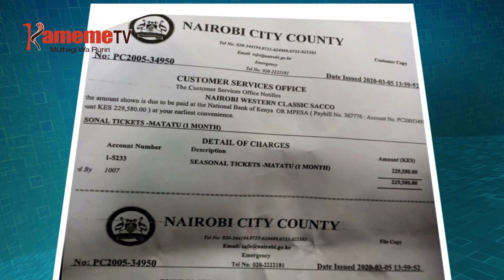EACC kworota mangabana nĩkũng'athĩria ũhũthĩri wa mĩtambo ya kũngania magoti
GICUNJI KIA 70% GIA KIGINA KIRIA KIUNGANAGIO NII THRIKARI CIA KAUNTY GIKORETWO GIKIIYWO. UYU NI UGE WA KAMITI YA KUHURANA NA UNGUMANIA BURURIINI EACC IKIOROTA UTONGORIA WA KAUNTI NI KUREGA KUHUTHIRA MITAMBO YA KIRIU KUROGOTA MAGOTI NIGUO KUHINGA MAHORO MARIA MBECA ICI CIURAGIRA
MIARIO INO YA ABITHAA MUNENE WA EACC ERIC NGUMBI YUKITE MUTHENYA UMWE TU THUTHA WA KANJU YA MANGABANA KURUTA MUKANA WA KURUGAMA KWA MOTUNGATA THIINI WA KAUNTI THUTHA WA THIRIKARI NENE KWAGA KUREKERERIA MUIGANA WA CIRINGI MBIRIONI 125